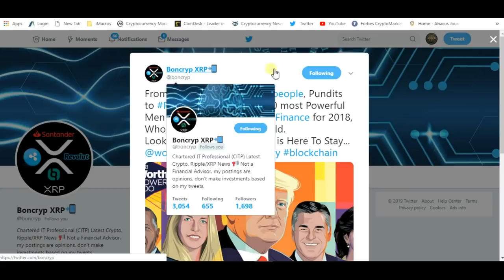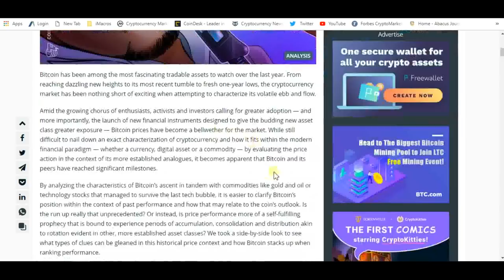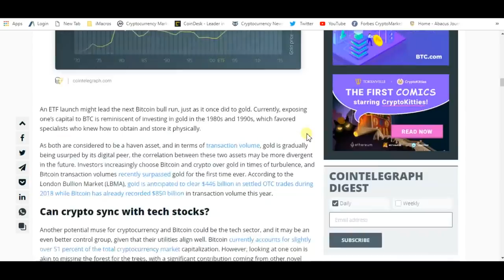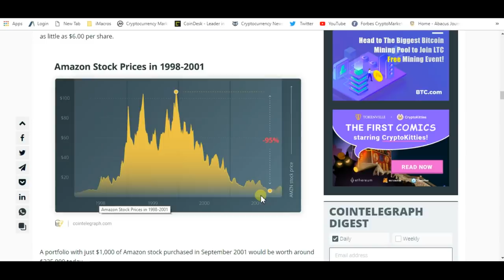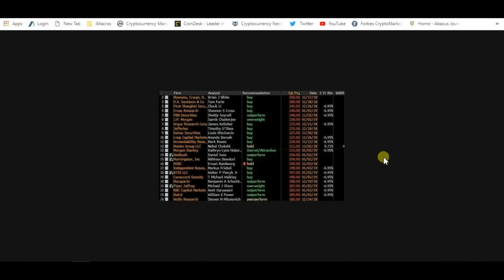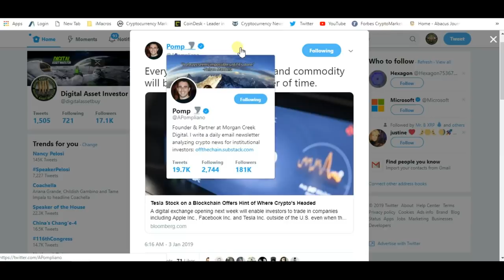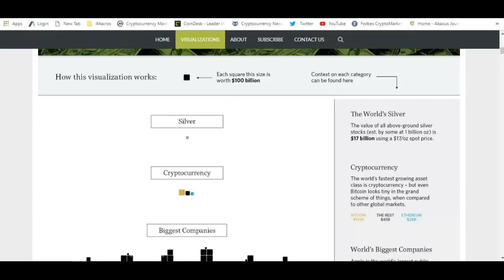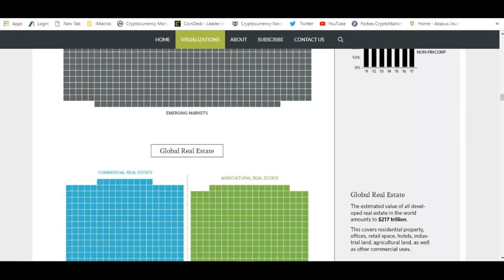Ripple XRP Will Soon Be Traded in a Multi Trillion Dollar Market